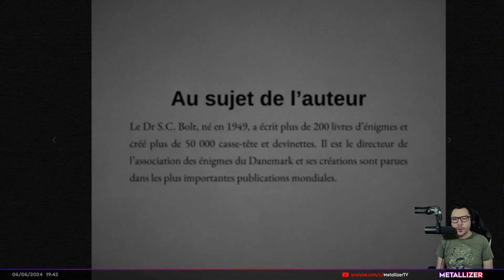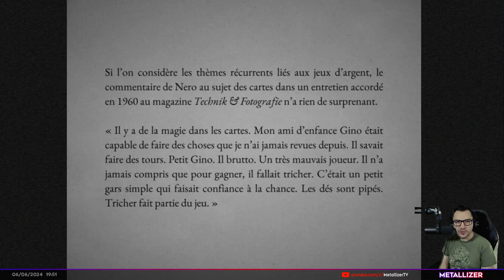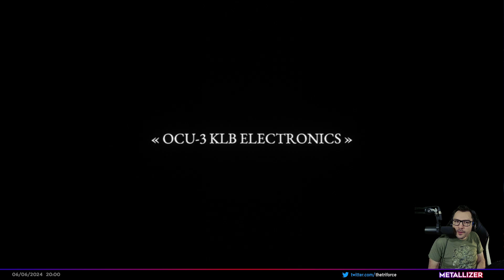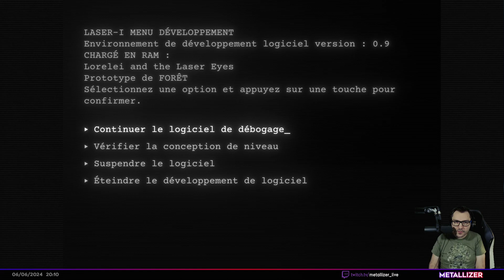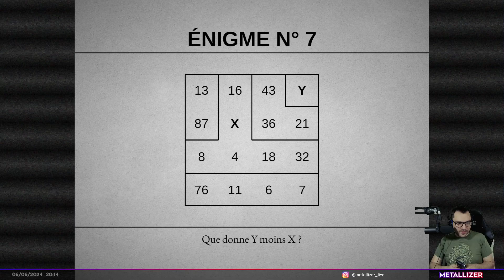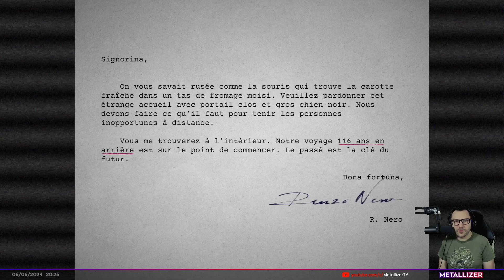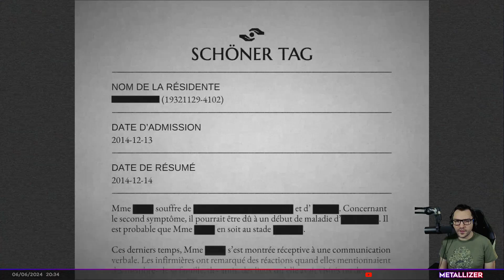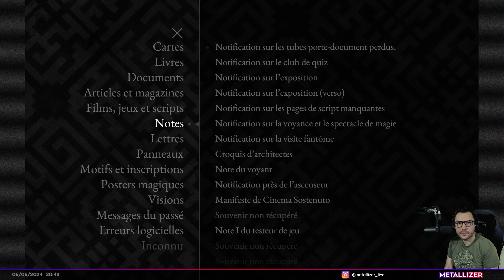Les débuts de l'informatique - Let's play Lorelei and the laser eyes (07)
On trouve enfin le moyen de faire fonctionner l'ascenseur de l'hôtel et une découverte majeure nous attend au sous-sol...